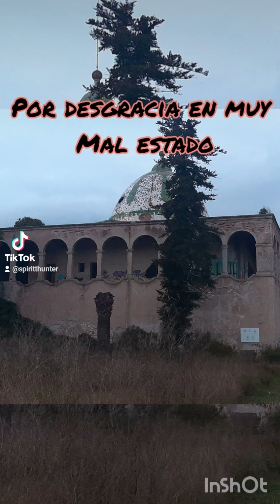Casa de la cúpula .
investigación paranormal en la casa de la cúpula.